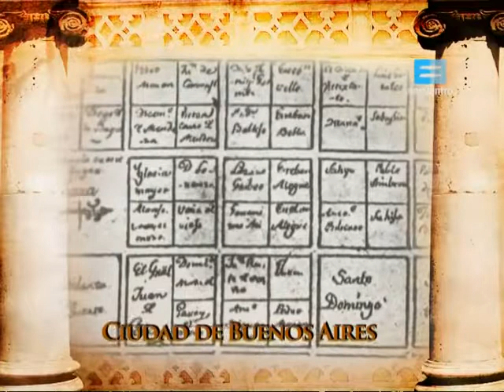La TRAZA DE LAS CIUDADES ROMANAS